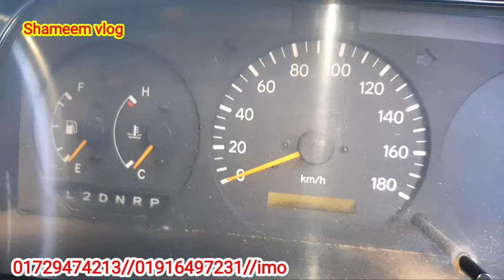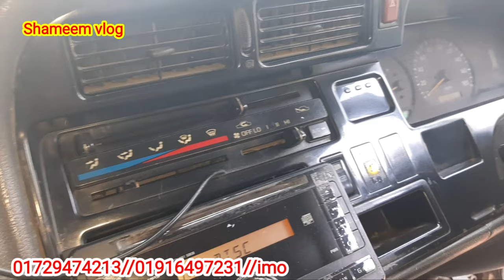কম টাকার গাড়ি |second hand Toyota hiace super GL |shameem vlog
লোকেশন
    গোপালগঞ্জ মুকসুদপুর
          কলেজ রোড